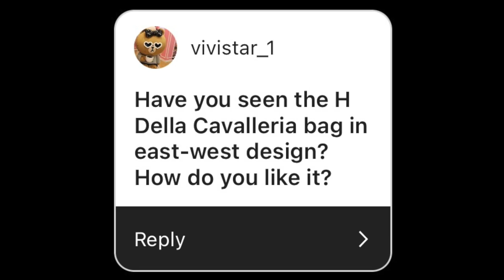Q&A: What items DON'T COUNT in Hermes quota spend, Is Chanel classic flap WORTH it in 2023 & more!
How to deal with Comparison of Hermes journey, Chanel Fall-Winter 2023 Collection, VCA Alhambra necklace and bracelet, Hermes Pre-Spend Increasing before Quota Bag Offer, NEW Hermes Picotin Cargo & Della Cavalleria Elan!

❤️MENTIONED

❤️I WEAR

LIFESTYLE
Rouge Infrared Light Therapy - Code AMYC50 for $50 off $400 purchase

❤️LUXURY SALES

❤️POPULAR REVIEWS

📬 MAILBOX:
RPO Oak
Vancouver BC V6M 0A9
Canada